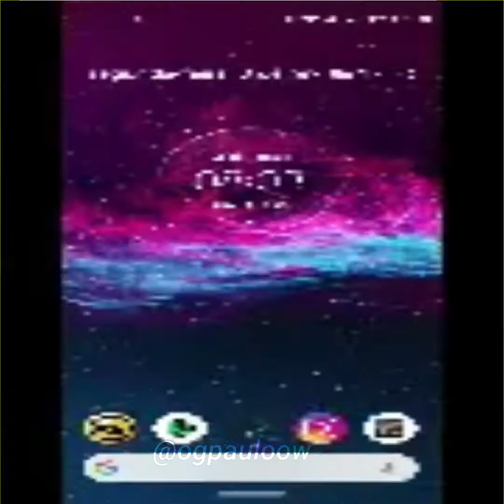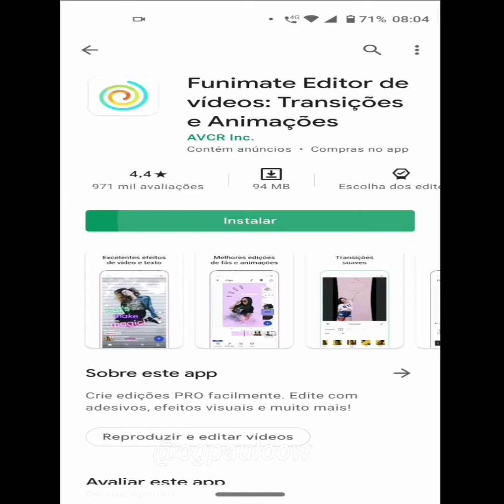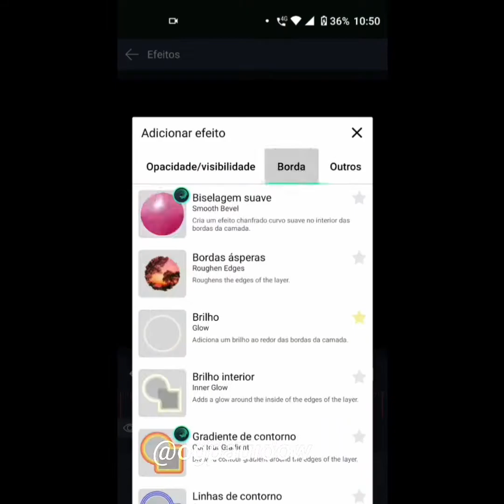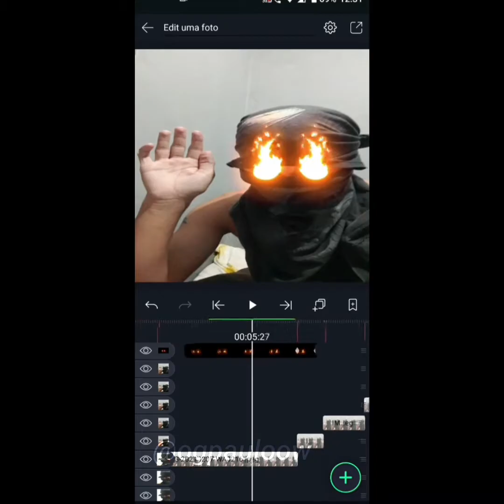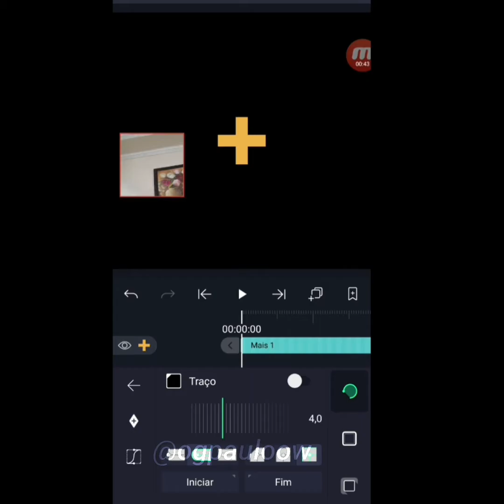Desafio dos seguidores, editei com o pé?